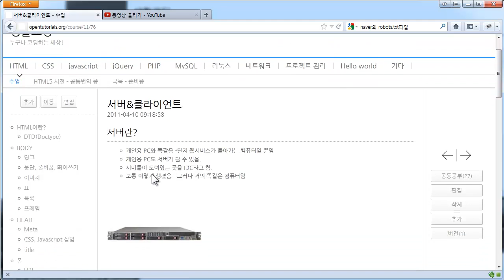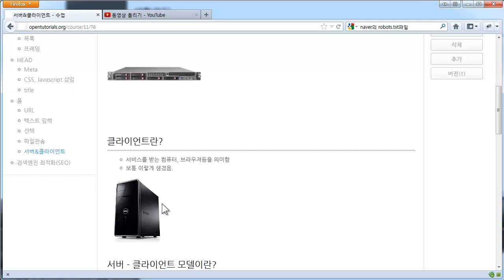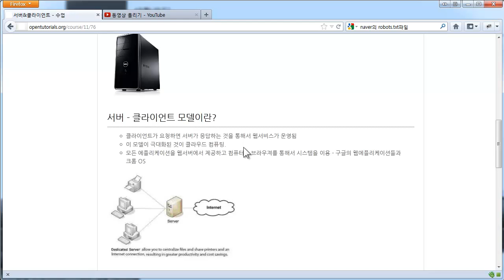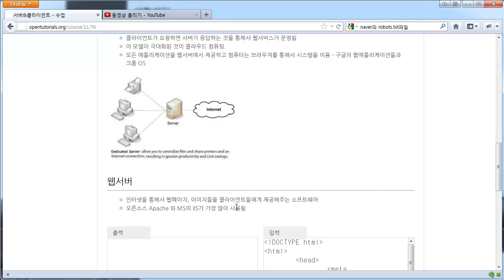HTML - 서버 & 클라이언트모델